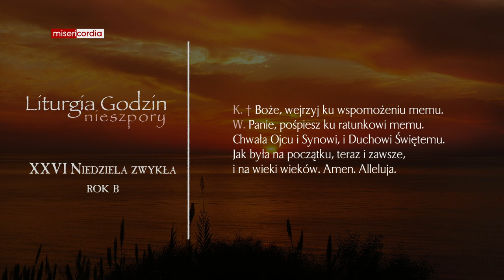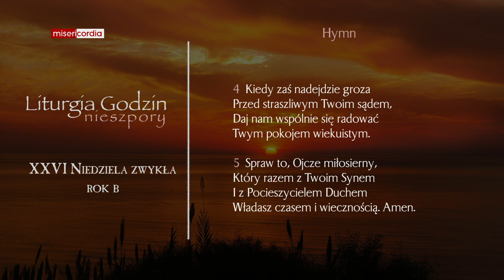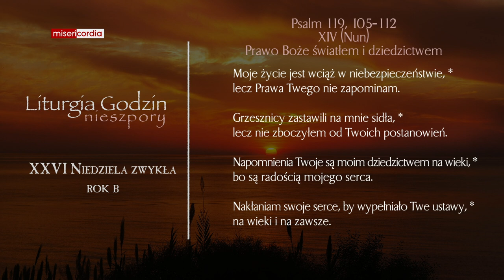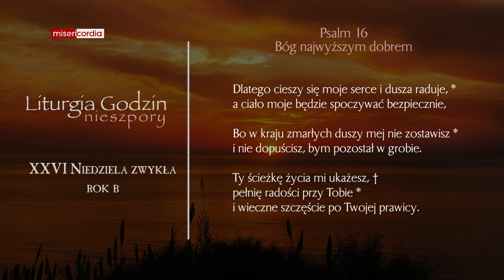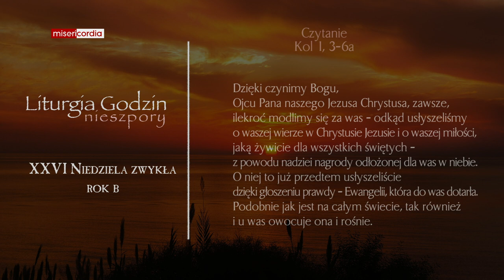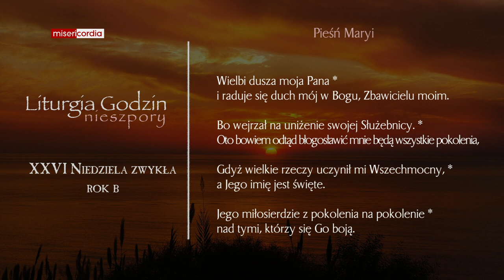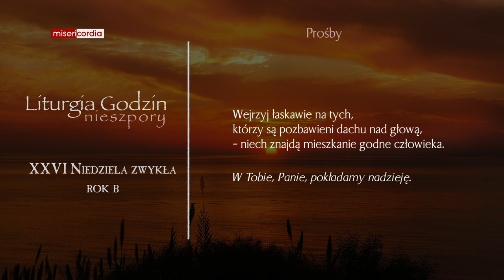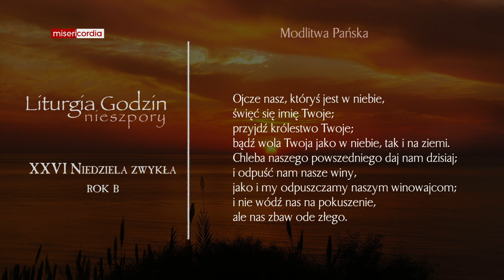Liturgia Godzin | I Nieszpory | XXVI Niedziela zwykła (rok B)